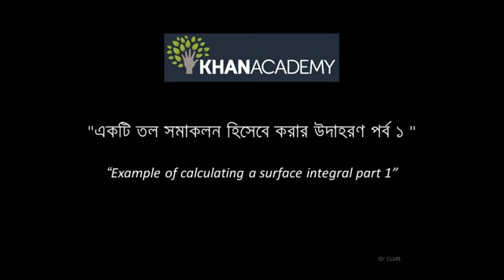Example of calculating a surface integral part 1 Bangla